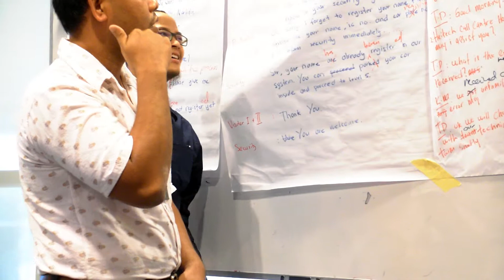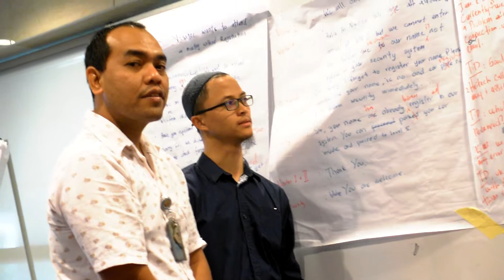Latihan Bahasa Inggeris Keluang Man, Tengku Djan, Siti Nurhaliza, Vladimir Putin 2